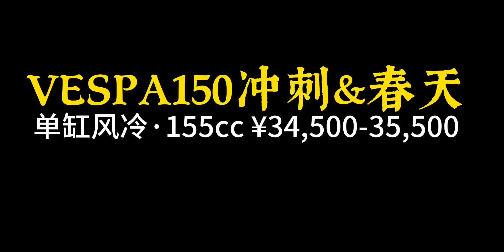10大进口大贸摩托，能猜到几个？最后一个最多吧？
10大进口大贸摩托，能猜到几个？最后一个最多吧？

 摩托车,进口大贸,摩托,进口摩托,大贸摩托